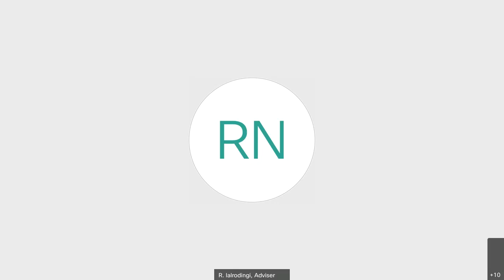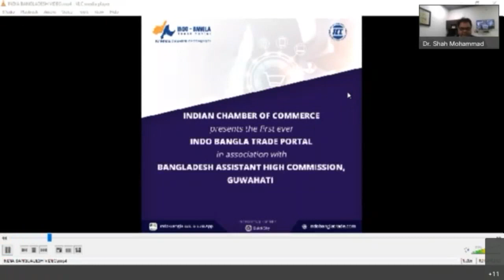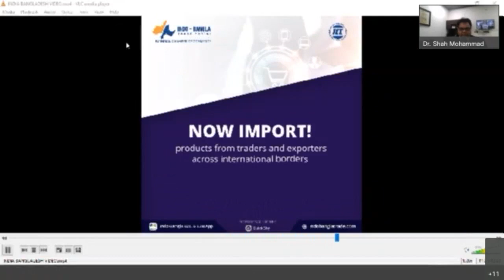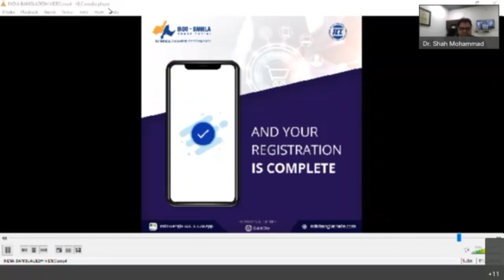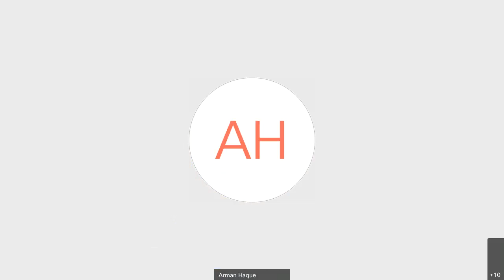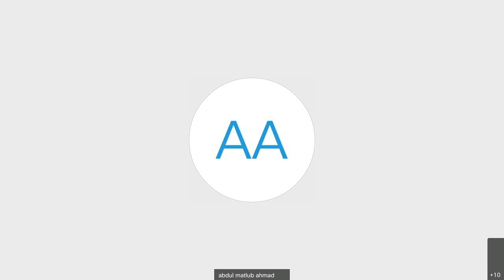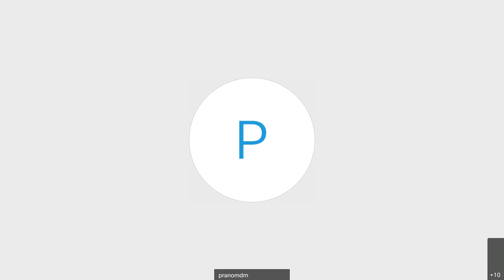India Bangladesh Stakeholders Meet 2022 & Session 2